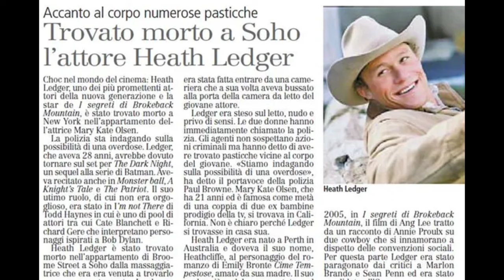Oscar a HEATH LEDGER: il commovente DISCORSO della famiglia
Nel 2009 Heath Ledger ricevette l'Oscar postumo per la sua incredibile interpretazione di Joker ne Il Cavaliere Oscuro di Christopher Nolan. Ce ne parla il nostro @captainerd6182